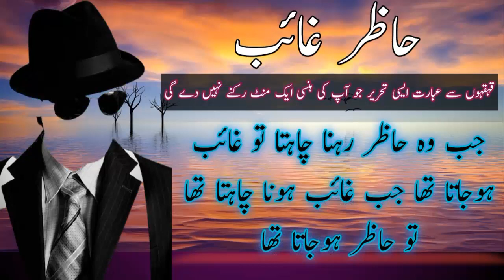Audio novels|Hazir Ghaib|अनुपस्थित होनेवाला Novel By Azhar Kaleem MA in Urdu|Hindi|Episode:17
حاضر غائب ایک ایسے انسان کی داستان جو  غائب ہونے کا فارمولا ایجاد کرلیتا ہے مگر فارمولے میں گڑبڑ کی وجہ سے ہمیشہ ہی مصیبتوں کا شکار رہتا ہے تو جس جگہ حاضر ہونا مقصود ہوتا ہے وہاں غائب ہوجاتا ہے اور جہاں غائب ہونا چاہتا ہے حاظر ہوجاتا ہے
براہ مہربانی اس کتاب کو آفس یا پبلک پلیس میں نہ پڑھیں ورنہ لوگ آپکی ذہنی حالت کے بارے میں مشکوک ہوجاینگے. ہنسی
میں دوہرا ہونے کا تجربہ کرنا ہو تو کہانی کو لازم سنیے
hazir gaib is a funny urdu story
funny stories urdu mein
es channel per apko funny stories in hindi ayr urdu zuban mein sunne ko mile ge.hazir gaib unny stories in hindi new